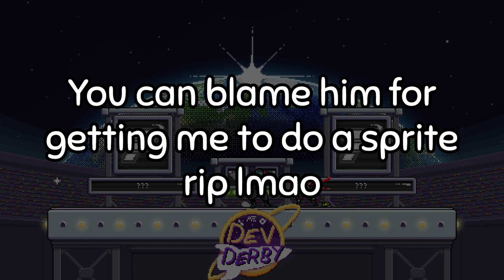Blade from Street FIghter the Movie???? (Rivals of Aether Release Trailer)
Blade, the pawn of M. Bison, was a last-minute character addition in the cult classic arcade game: Street Fighter the Movie, now sprite ripped into Rivals of Aether! He's a simple but effective rushdown that makes up for his lack of range with solid frame data, a fast disruptive projectile, and a powerful comeback mechanic in the form of Danger.

 = Victory! - Super Mario RPG (Sped up)
 = Blanka's theme - Super Street Fighter II
 = M. Bison theme - Super Street Fighter II
 = Mission Briefing - Time Trax (55hz version)